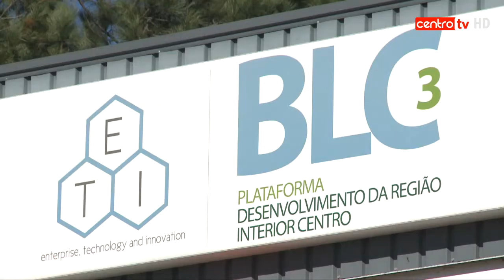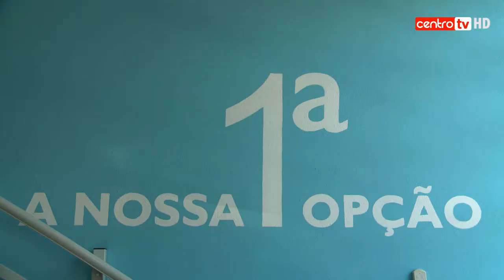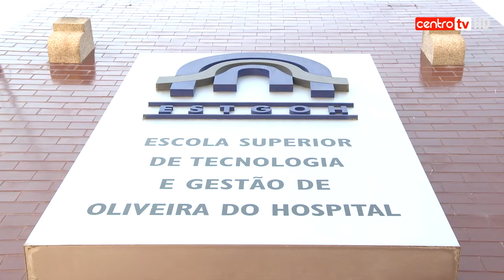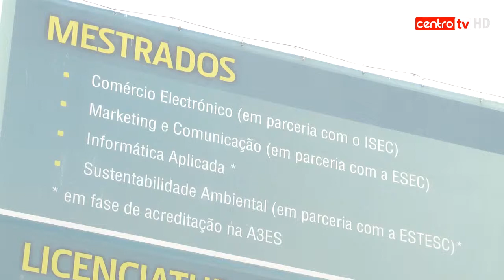BLC3 defende inserção de alunos do Politécnico na Universidade de Coimbra